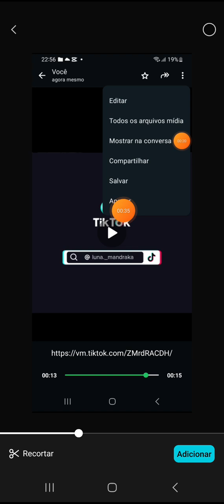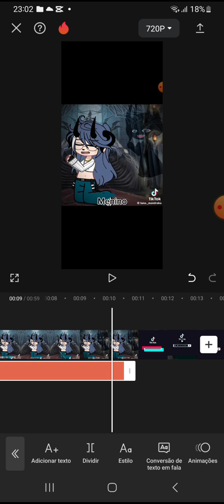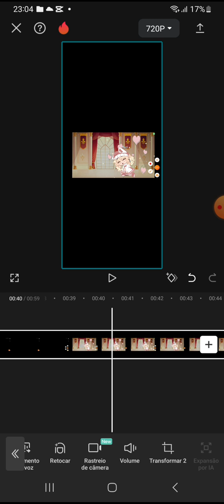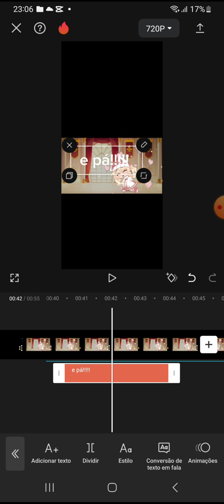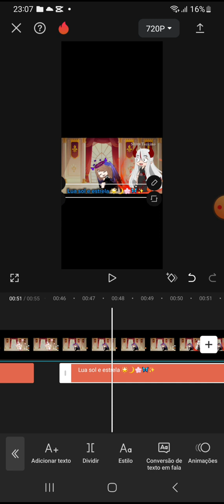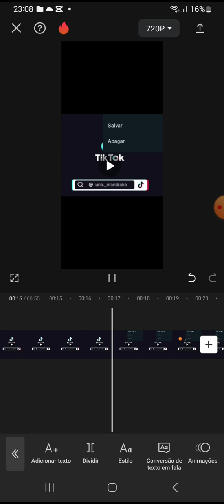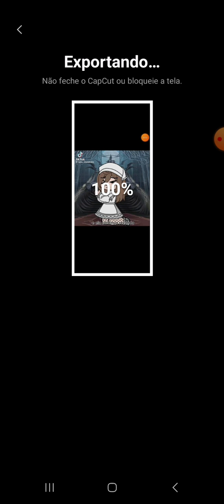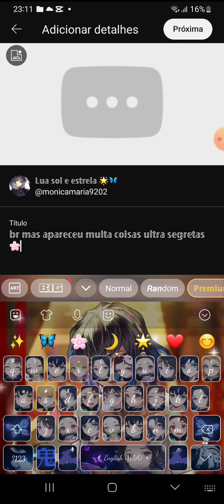𝕗𝕠𝕚 𝕖𝕦 𝕞𝕒𝕤 𝕢𝕦𝕒𝕝𝕚𝕕𝕒𝕕𝕖 𝕥𝕒 𝕗𝕒𝕝𝕥𝕒𝕟𝕕𝕠